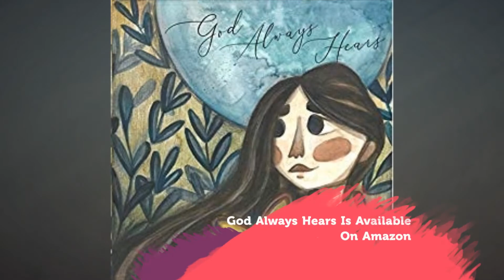"God Always Hears" written by Kelly Grettler & Illustrated by Solomea Kalinichenko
Kelly Grettler’s peaceful, poetic prose is paired up with Solomea Kalinichenko’s timeless, angelic illustrations and the result is simply stunning.

 Kelly Grettler lives in Cibolo, Texas with her tolerant husband and their two amazing sons.

Grab your copy of God Always Hears on Amazon!